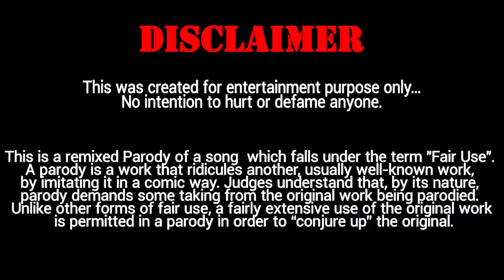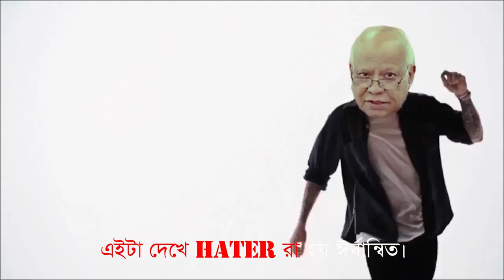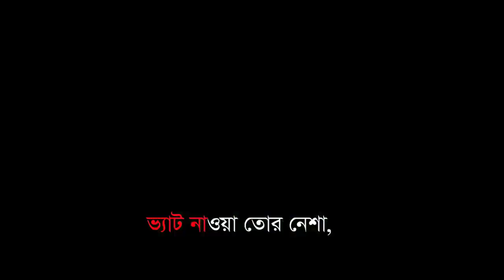DeshBashito Ft Vatman & Nahid Kakku Funny Song|Entertainment video 2018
This is 'Nahid Kakku' my youtube channel I wanted to show on you Entertainment video.These channel content only,'nahid takku' 'Pass Korte Parbi Na' 'DeshBashi To' 'Proshno Fash Hoynai' 'Nahid Takku Version' '৭ টা সৃজনশীলের রহস্য' 'New bangla funny video 2018' 'nahid funny video' 'nahid kakku video' 'Despacito Bangla lyrics kakku nahid'